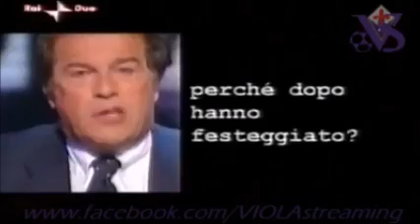29-05-1985 VERGOGNA JUVENTUS! Stadio Heysel Liverpool Juventus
Per non dimenticare MAI chi è la juve come società e chi sono i suoi tifosi... Solo lo STRAPOTERE della dirigenza juventina, ha permesso che una tragedia del genere passasse come un avvenimento sportivo. Ascoltate bene, aprite bene le orecchie, guardate i vostri tifosi che esultano... guardate le facce dei vostri beniamini... E anche allora vinceste con un rigore inesistente e con uno clamoroso negato al Liverpool...VERGOGNATEVI!